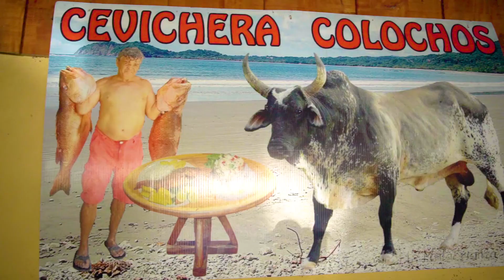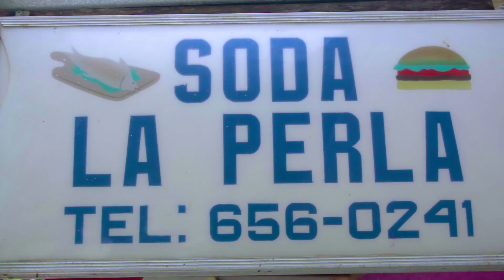Distrito 05 - Sámara - 25 Julio 2020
Este es el distrito de Sámara. Uno de los lugares turísticos mas importantes de Nicoya. Este pequeño lugar te ofrece comidas locales e internacionales, aventura, caminatas en la naturaleza, y hasta moda y diseño.

Date una vuelta por Sámara y descubrí la magia que hay este lugar.